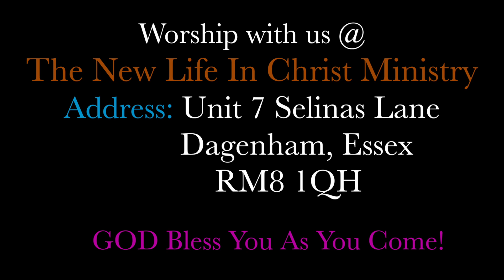6th Annual Convention - RESTORATION Day 5 by Bishop Wale Aiyegbusi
The New Life In Christ Ministry presents 6th Annual Convention , themed: RESTORATION.  Ministering: Pastor Olawale Joshua (General Overseer), Bishop Wale Aiyegbusi  from Nigeria, Apostle Cornelius Babalola and other anointed men of GOD. This is the Day 5 of this programme. GOD bless you as  you watch!